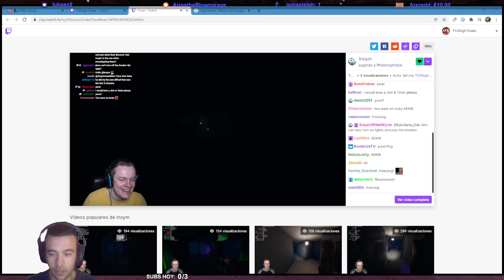😈SOLO EN PESADILLA - NUEVA UPDATE [LVL+300]